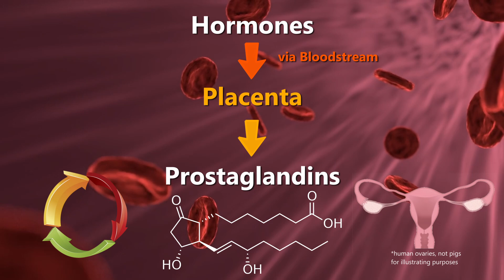Why (Farm-)Pigs Occasionally EAT Their OWN Babies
Do pigs eat their own babies? Although the thought of it might be kind of disturbing, the short and simple answer to that question is yes. Ocassionally a sow or gilt will eat their own piglets. In some cases it even goes as far as a sow „savaging“ their piglet, meaning they will attack, injure or even kill a live and healthy piglet, leading to cannibalism. Let's take a closer look.

If you liked the video and learned something new, please click on the like symbol.

Intro: Music from Uppbeat (free for Creators!):
Background: Whip - Yung Logos

Pictures and Videos:
Most used material was downloaded from pexels.com, unsplash.com and pixabay.com (Free to use).
Other pictures have been licensed and downloaded through depositphotos.com

Thanks to all the incredible artist, who provide their art for free and enable me to do these videos.

Sources:
Harris MJ, Li YZ, Gonyou HW. Savaging behavior in gilts and sows. Can. J. Anim. Sci. 2003; 83:819-821